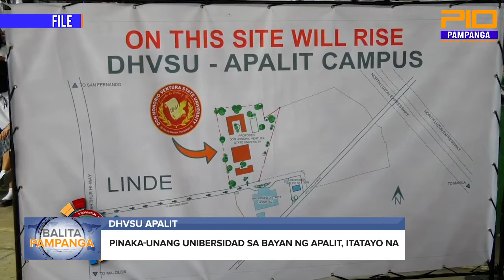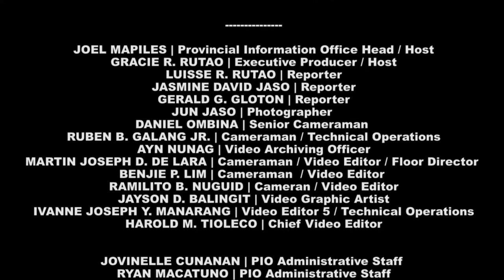Pinaka unang unibersidad sa bayan ng Apalit, itatayo na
Ulat ni Luisse Rutao | Pinaka unang unibersidad sa bayan ng Apalit, itatayo na
BalitaPampanga-July-23